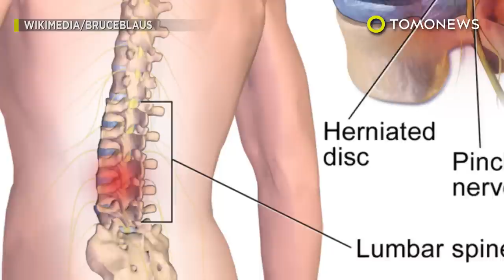Sering main hp sambil tiduran di sofa, pria ini hampir lumpuh - TomoNews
JIANGSU / CINA — Seorang pria berumur 39 tahun asal Jiangsu, Cina, juga memiliki kebiasaan bermain hp sambil tiduran di sofa, suatu hari ia menemukan akibat buruk dari kebiasaannya ini. Pria ini seharian bisa terus menerus bermain hp dan hanya berhenti ketika saatnya tidur.